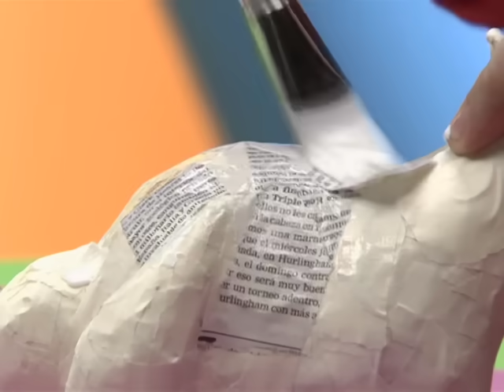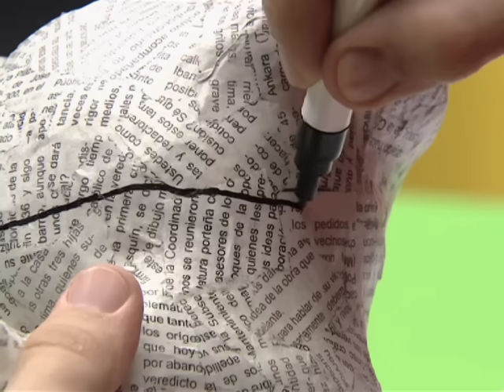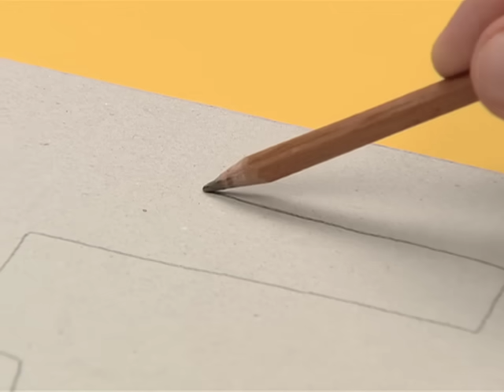Art Attack | Season 2 Episode 49 | Disney India Official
Art Attack is a British children's television series revolving around art. In this video Gaurav Juyal your "Dost" and host of the show will show you unique ideas of making some good and colourful things.

In this episode of Art Attack:-
1. A powerful and unbreakable thing for your library.
2. Alex creates a large BIG art design.
3. A technique on how to get different characters in one painting.
4. Meet with Naryal Anna (a tree) who will give you a lesson.